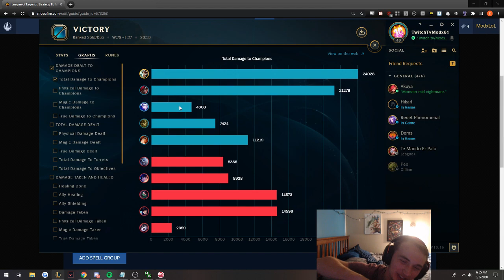HIGH ELO PLAYERS ALWAYS UNDERESTIMATE MY RIVEN | INSANE 1V9 CARRYING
Hello Friends. This RIVEN  Daily moments is from MODX61 stream; I hope you like it.  It includes Outplays,  Stream Highlights , RIVEN Montage.